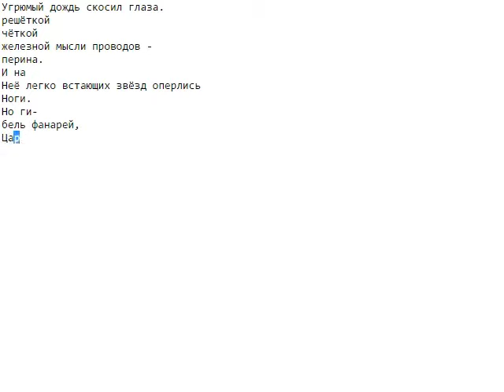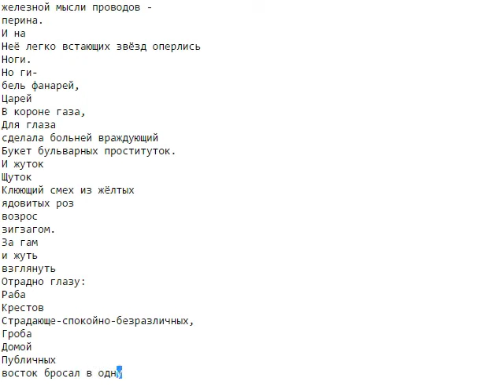В. Маяковский - Утро